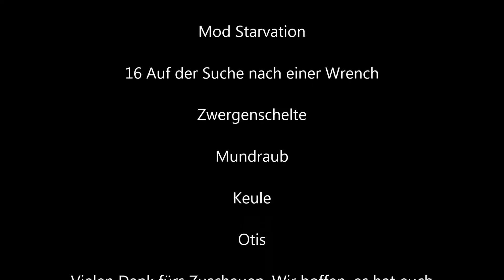Die Profis 7 Days to die Mod Starvation Auf der Suche nach einer Wrench Deutsch